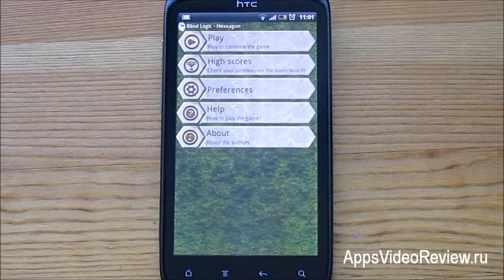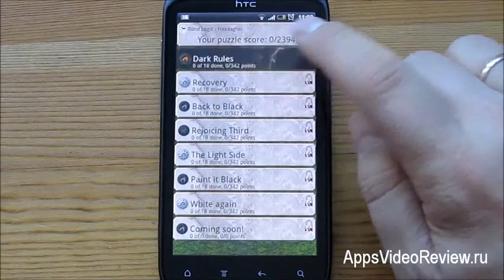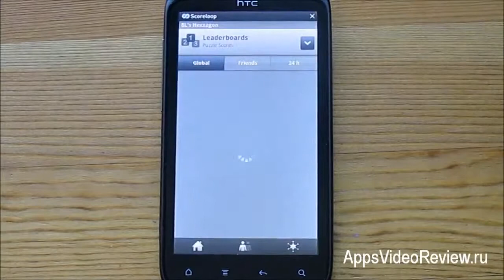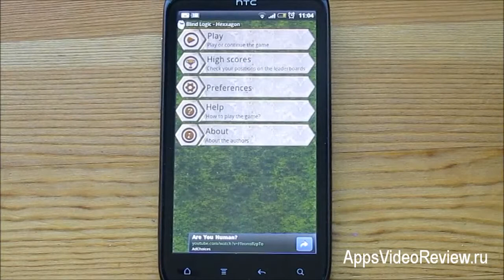Игра Hexxagon отличная пошаговая стратегия